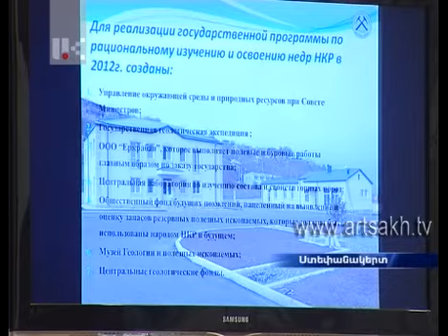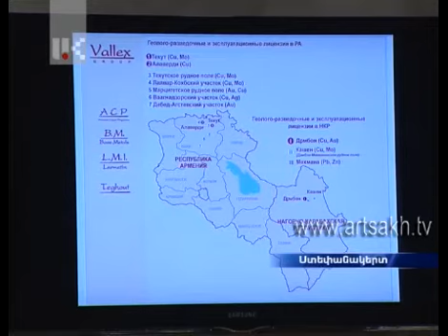Խորհրդակցություն՝ հանքարդյունաբերության հարցերով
Ընդլայնված խորհրդակցություն նախագահի մոտ՝ նվիրված հանքարդյունաբերության ոլորտի զարգացմանը
Արցախի Հանրապետության Նախագահ Բակո Սահակյանը փետրվարի 15-ին անց է կացրել ընդլայնված խորհրդակցություն՝ նվիրված հանքարդյունաբերության ոլորտում 2012 թվականին իրականացված աշխատանքներին եւ 2013 թվականի անելիքներին:
Ինչպես հայտնել են Արցախի Հանրապետության նախագահի աշխատակազմի տեղեկատվության գլխավոր վարչությունից,  համապատասխան զեկույցներով հանդես են եկել ԼՂՀ Նախագահի խորհրդական, ակադեմիկոս Գրիգորի Գաբրիելյանցը, շրջակա միջավայրի եւ բնական ռեսուրսների վարչության պետ Վազգեն Միքայելյանը, երկրաբանահետախուզական եւ լեռնահանքային ձեռնարկությունների ղեկավարները եւ պատասխանատու աշխատողներ:
Իր խոսքում Նախագահ Սահակյանը նշել է, որ հանքարդյունաբերության ոլորտը մեր տնտեսության ամենաերիտասարդ, բայց ռազմավարական ու հեռանկարային ճյուղերից է, որն ունի խոստումնալից հնարավորություններ` դառնալու տնտեսության շարժիչ ուժն ու զբաղվածության կարեւոր աղբյուրներից մեկը եւ արդեն իսկ ապահովում է արդյունաբերական արտադրանքի ու պետական բյուջեի ընդհանուր մուտքերի պատկառելի մասը:
Ըստ երկրի ղեկավարի, վերջին տարիներին բավականին աճել են ոլորտում իրականացվող կապիտալ ներդրումների ծավալները` ինչպես պետական բյուջեի, այնպես էլ մասնավոր հատվածի հաշվին՝ կարեւոր համարելով ոլորտում մենաշնորհային դրսեւորումների բացակայությունը, ինչը խթանում է առողջ մրցակցությունը եւ տնտեսության դինամիկ զարգացումը:
Նախագահը հատուկ ընդգծել է, որ հանքարդյունաբերության զարգացումը պետք է ընթանա բնօգտագործման եւ շրջակա միջավայրի պահպանության նորմերի խստիվ պաշտպանությամբ: Երկրի ղեկավարը շեշտել է, որ եւ ընդերքը, եւ բնությունը Արցախի հարստությունն են, եւ մեկի զարգացումը չպետք է լինի մյուսի հաշվին՝ հավելելով, որ ապագա սերունդներին պետք է թողնել առողջ շրջակա միջավայր եւ դինամիկ զարգացող տնտեսություն:
Նախագահ Սահակյանը անդրադարձել է նաեւ ոլորտում առկա խնդիրներին ու անելիքներին եւ համապատսխան հանձնարարականներ տվել շահագրգիռ մարմինների ղեկավարներին:
Խորհրդակցությանը մասնակցում էին ԱԺ խոսնակ Աշոտ Ղուլյանը, վարչապետ Արա Հարությունյանը, լեռնահանքային ոլորտի ներկայացուցիչներ, անվանի մասնագետներ Հայաստանից եւ արտերկրից, պաշտոնատար այլ անձինք: